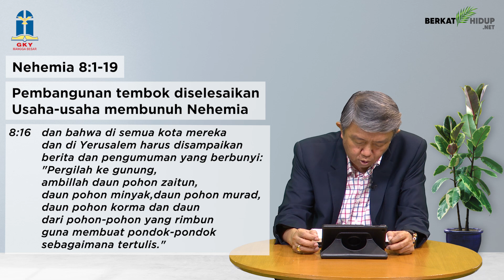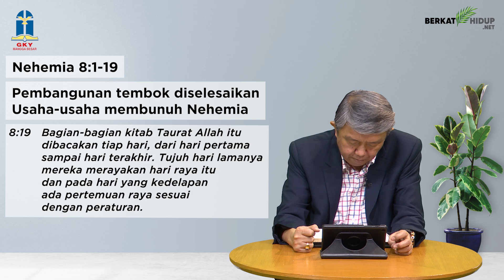Tuhan Adalah Gembalaku #907 - Pembacaan Kitab Hukum; Hari Raya Pondok Daun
Nehemia 8:1-19
Pembacaan Kitab Hukum; Hari Raya Pondok Daun

* Maka serentak berkumpullah seluruh rakyat, mereka meminta kepada Ezra, supaya ia membawa kitab Taurat Musa yang diberikan TUHAN kepada Israel.

* Ia membacakan beberapa bagian dari pada kitab itu dari pagi sampai tengah hari. Dengan penuh perhatian seluruh umat mendengarkan pembacaan kitab Taurat itu.

Mendengar Sepenuh Hati dan Mengerti